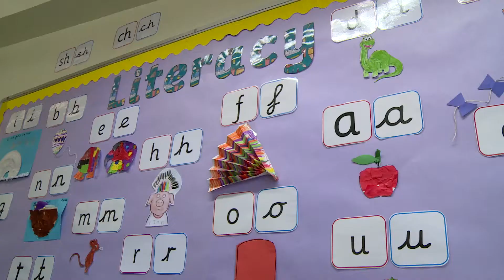Scottish Survey of Literacy and Numeracy 2016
Literacy results from the 2016 Scottish Survey of Literacy and Numeracy have been published by Scotland’s Chief Statistician today. Deputy First Minister visited Craigroyston Primary School in Edinburgh which is using new techniques to teach language and vocabulary, and has received £132,000 in Pupil Equity Funding.